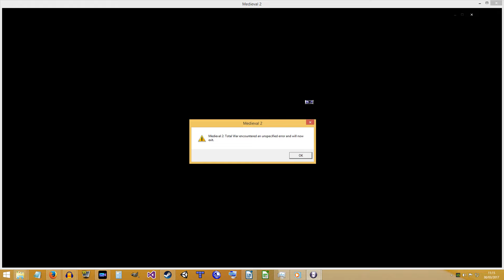Age of Petty Kings Hotseat | Turns 19-24 Mashup | House Gardener Highlights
Time to catch up on the 'action' from the AoPK hotseat, in which we take a look at the best moments from 6 turns, leading up to the much more exciting turns to come!